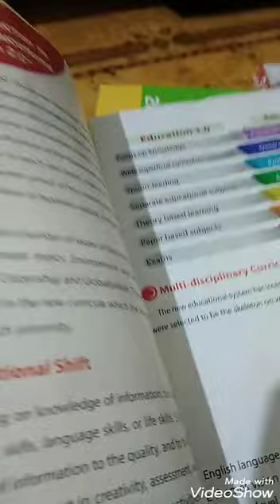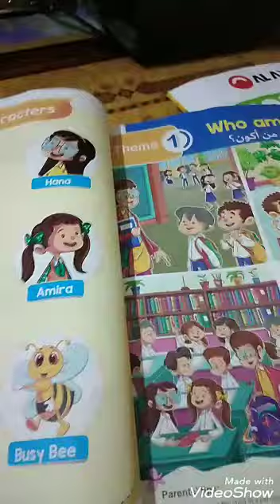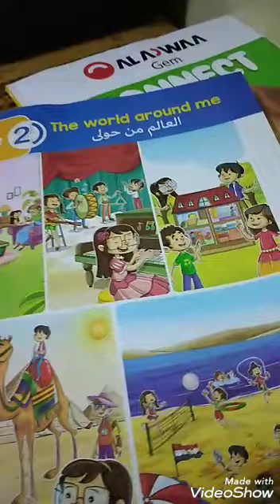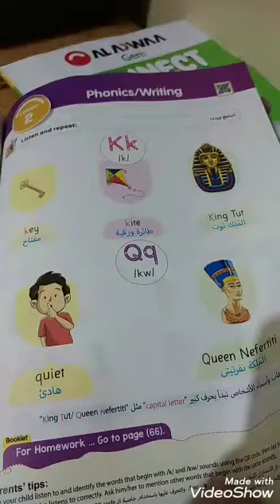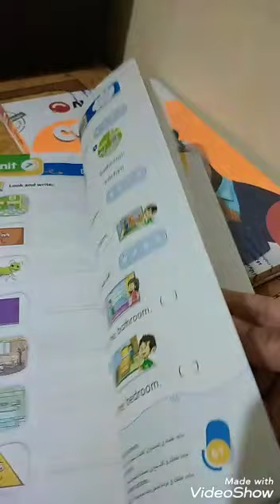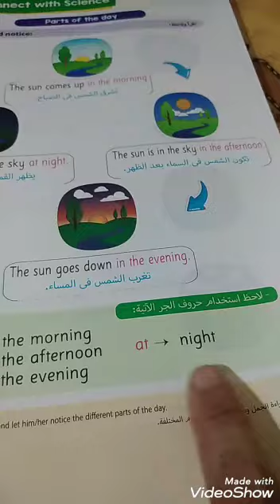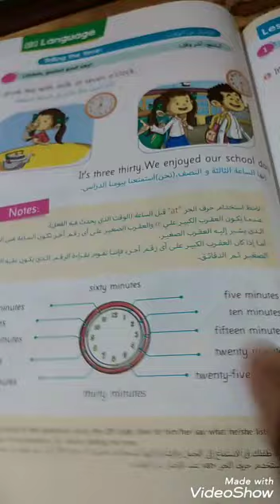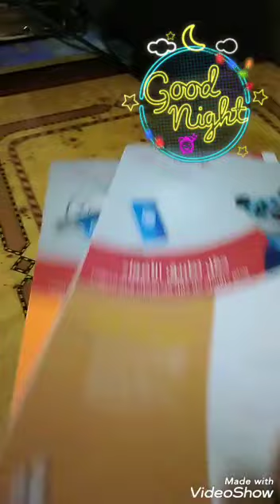Reviews of connect 1&2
You can learn any time